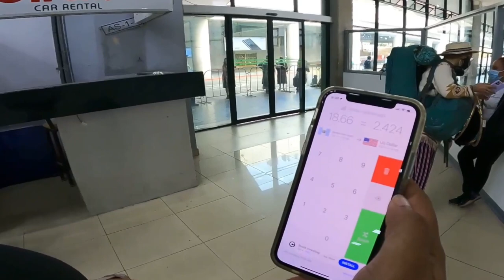Guatemala City, Guatemala Travel Guide - Border Run from Costa Rica - Travel Vlog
Jas and Chris are two U.S. ex-pats who moved to Costa Rica in August 2021. Since moving to Costa Rica in 2022 and now Living in Costa Rica for the past 8 months, it's time for a third and (hopefully) final broader run before becoming Permanent Residents of Costa Rica.

We decided to make our last Border Run from Costa Rica to Guatemala, Guatemala City. In our Costa Rica Vlog, we fly from San Jose, Costa Rica, into  Guatemala City for a relaxing 36-hour stay in Guatemala City's luxurious Zone 10, AKA "Zona Viva."

Jas is eight months Pregnant in Costa Rica, so our goal for this mandatory Costa Rica Visa Run is to make it as simple and relaxing as possible.

We choose Zona Viva for its safety, fancy hotels, excellent restaurants, and high city energy.

Do you want to know how to move to Costa Rica? Check out our "Moving to Costa Rica" Vlog Series for our best tips on moving to Costa Rica. Pura Vida!

We have a blog, and we teach others to blog.

Chapters:
00:00:00 - Heading to Guatemala
00:02:19 - Life on an Airplane
00:04:13 - Sneaky Uber in Costa Rica
00:06:15 - Exploring Things to Do in Guatemala City
00:08:50 - Guatemala's population and natural features
00:11:12 - Breakfast at a French Restaurant
00:12:50 - Closet Tour
00:14:57 - A Relaxing Stay in the Hotel
00:17:02 - Exploring the Closed Museum during the Pandemic
00:18:38 - Exploring and Sampling the Culture

Join us as we teach you more about how to grow your blog so you can follow your dreams. And join us as we leap on our dream to move to Costa Rica.